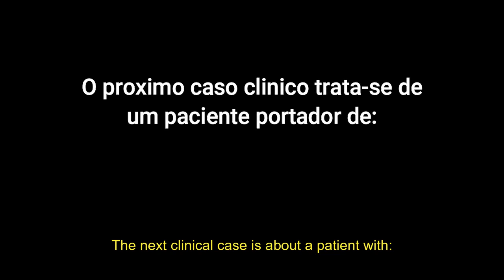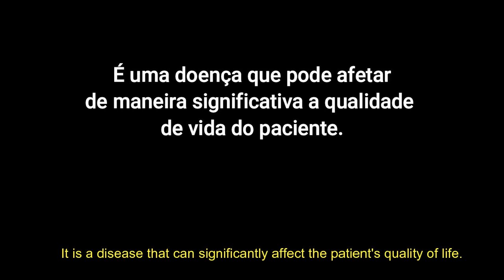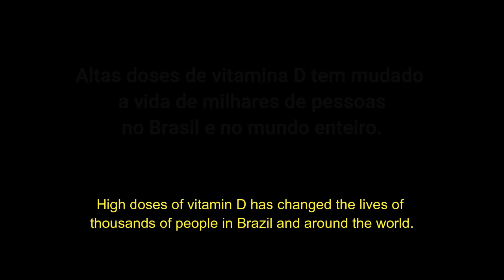Casiano Crohns Disease (English Subtitles)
Casiano was diagnosed with Crohn's disease back in 2014. In 2015 he needed digestive surgery and immunosuppressants. In 2022, he discovered the LGS protocol and started treatment with 50,000 IU of D3/day + cofactors and an Anti-inflammatory Diet. Today Cassiano is in remission.
Another successful story of HDVD+AID! The testimonials speak for themselves the evidence is there.

Dr. Eduardo Beltran